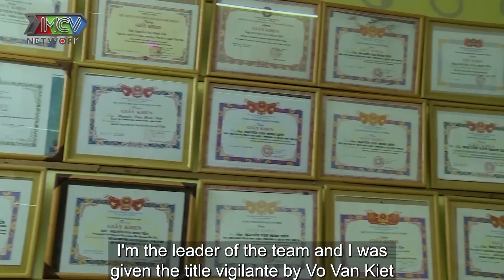Hiệp Sĩ Đường Phố 4 Lần Đối Mặt Cửa Tử Trong Lúc Bắt Cướp, Chụp Sẵn Ảnh Thờ Vẫn Lạc Quan Giúp Người